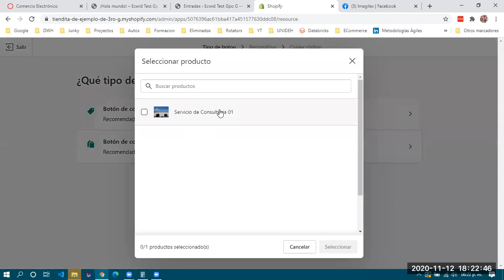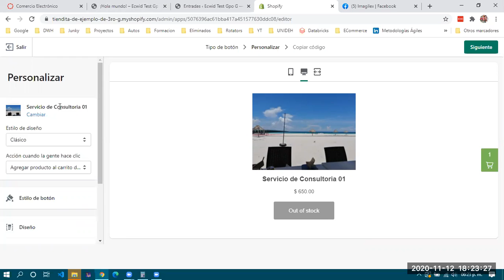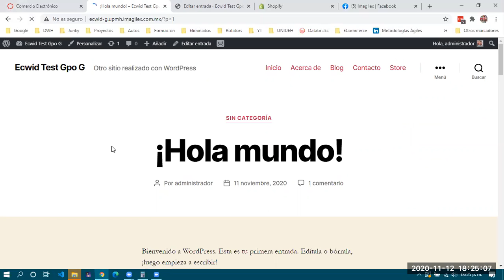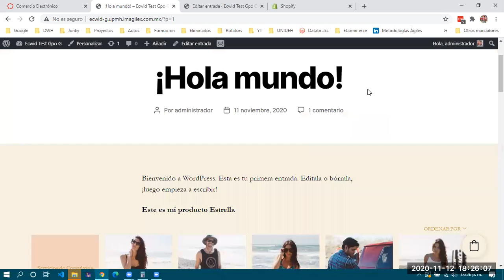ECommerce 3G - 2010/11/12 pt 03 - Aplicaciones de Comercio Electrónico